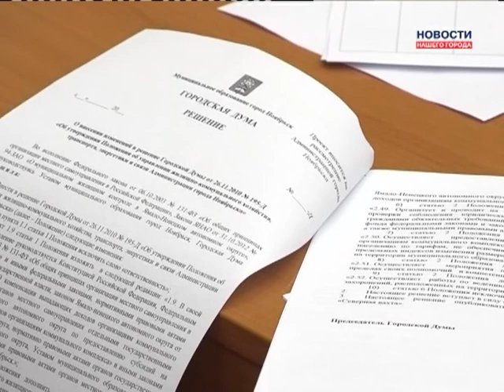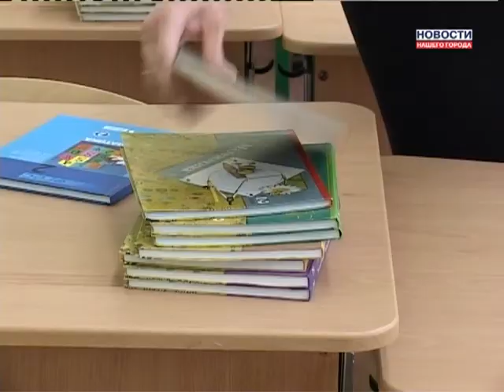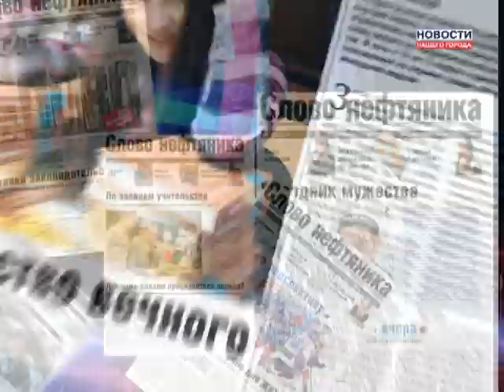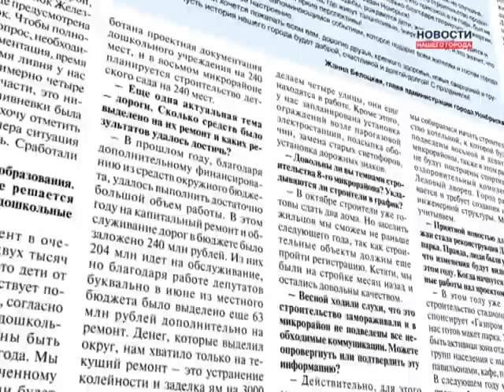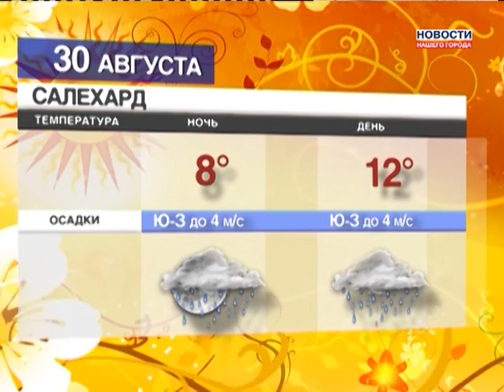29 08 2013 Новости Нашего Города г Ноябрьск